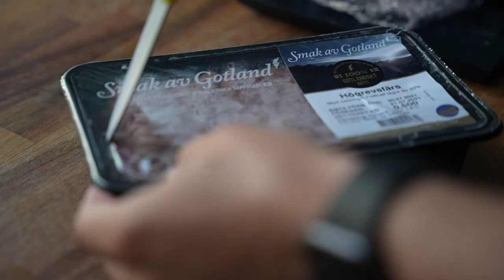Vilken följare gör bästa burgaren? (EP 6. Gotland)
Reser runt på Gotland hem till följare för att hitta vem som göra den bästa hamburgaren.
Stort tack till alla jag fick åka hem till!

Tack till NOCCO & Barebells som sponsrar med fina priser.